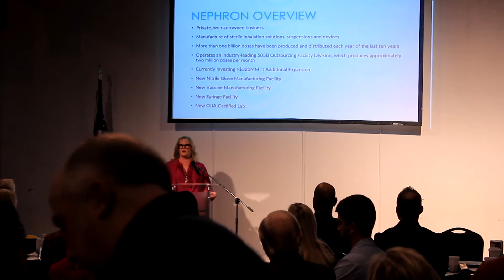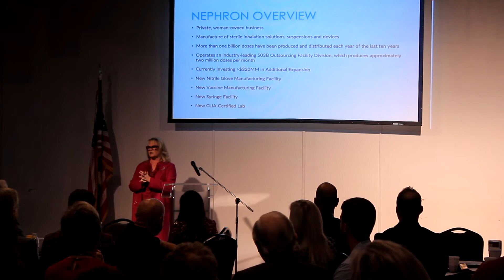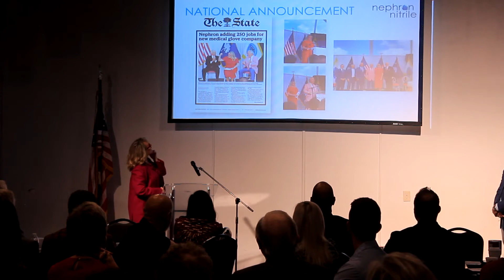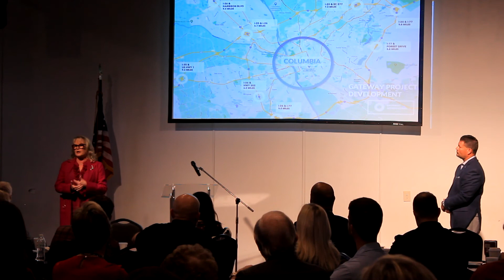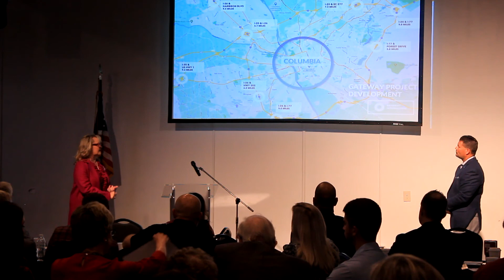What's Next for Nephron Pharmaceuticals?